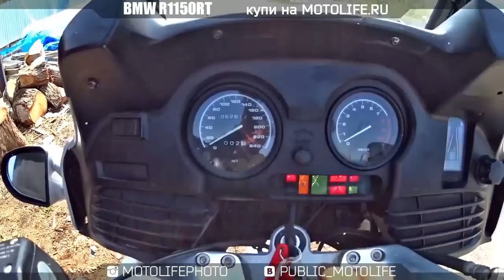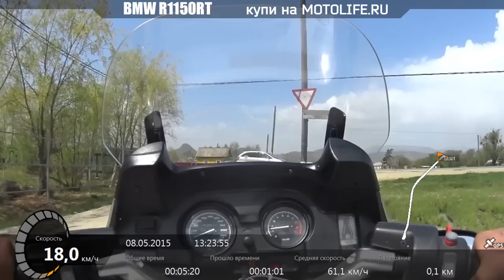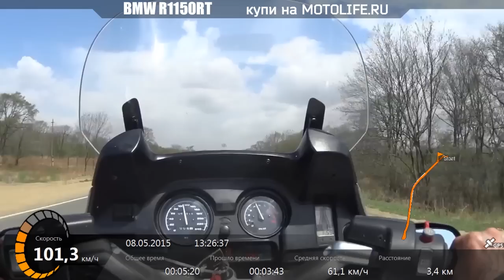BMW R1150RT + тестдрайв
BMW K 1150 RT

R1150RT нацелен на мотоциклиста, любящего большие расстояния. Репутация надежности и комфорта долго будет обольщать туристического мотоциклиста. На этом мотоцикле легко преодолевать расстояние в тысячи миль.